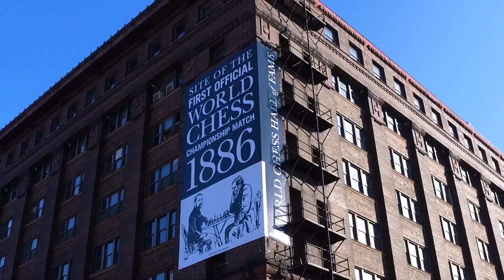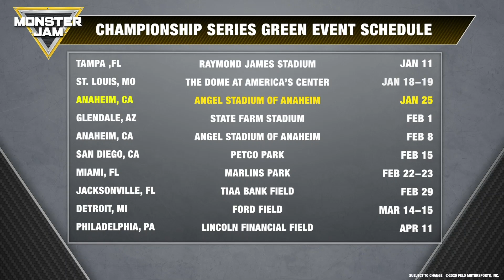St. Louis Highlights | Monster Jam 2020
Grave Digger’s Morgan Kane swept the weekend in St. Louis by winning both Monster Jam event championships at The Dome at America’s Center.